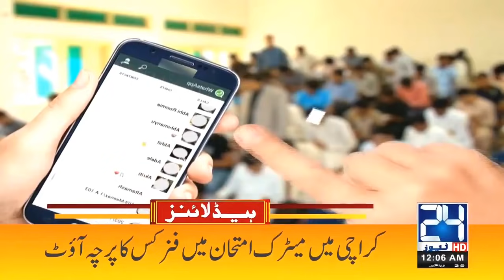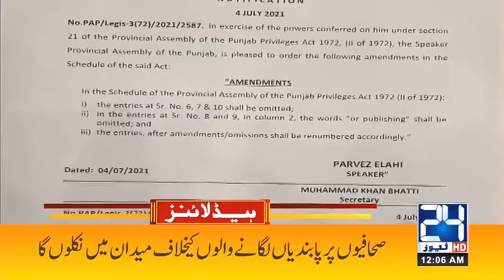Sheikh Rasheed Video Leaked | 12am News Headlines | 6 July 2021 | 24 News HD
24 News HD is one of the leading news channels of Pakistan bringing you the latest current affairs from Pakistan and around the world.  Live National Assembly and Senate Session.